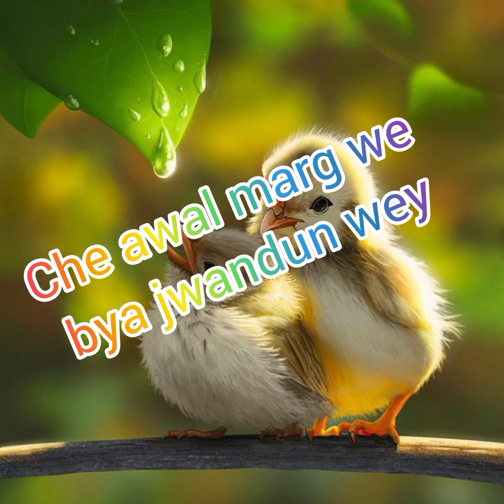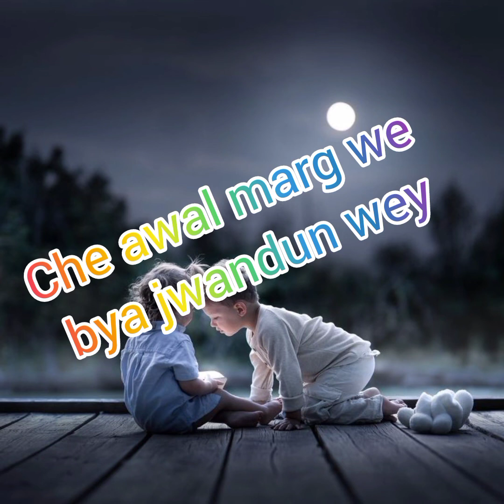Che awal marg we bya jwandun wey ||Poshto song || New song || Full song